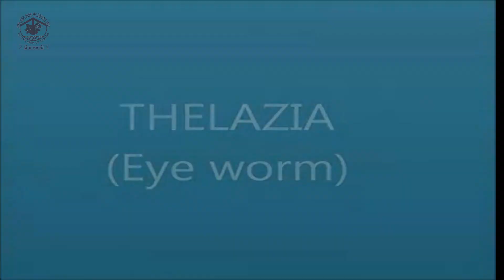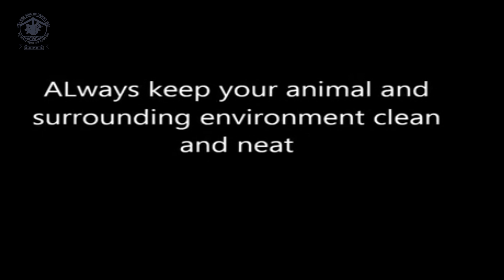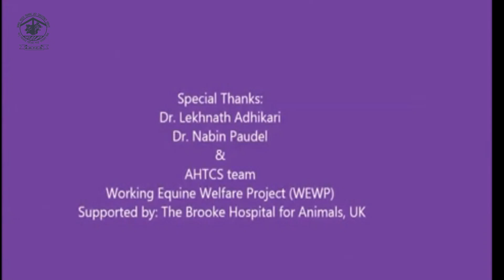Thelazia Eye Worm आखाँका जुका by Bharat Pokharel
यो ग्रामिण पशु स्वास्थ्य कार्यकर्ता तालिम VAHW Training सहभागीहरुलाई हेर्न सजिलोहोस भन्ने उद्धेश्यले यस भिडियोलाई यस चेनलमा राखिएको हो । यो पोखरामा सञ्चालन हुने गर्दछ । यस तालिमका लागी प्रदेश सरकार भुमि व्यवस्था कृषि तथा सहकारी मन्त्रालय पशु सेवा तालिम केन्द्रको स्वीकृत लिएर मात्र सञ्चालन गर्न सकिन्छ । तपाइहरु कसैलाई यो तालिमको आबश्यक भएमा फोन गर्न सक्नु हुनेछ । ९८४६०६६३६७, Facebook:bharatpokharel, YouTube:bharatpokharel